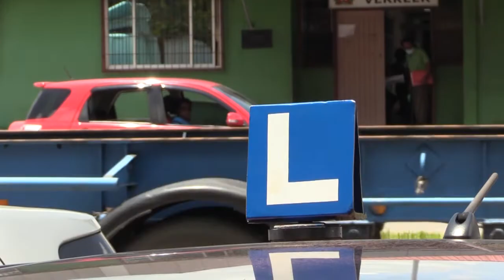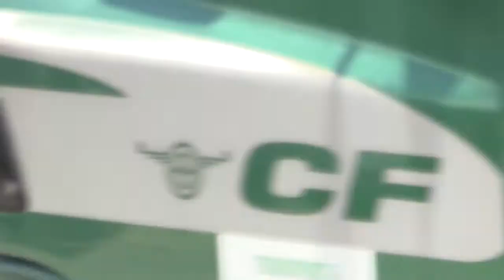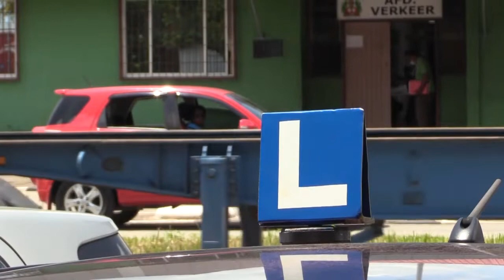Er moeten meer mogelijkheden gecreëerd worden voor doven om rijlessen te volgen DE STRAAT 14 sep 21